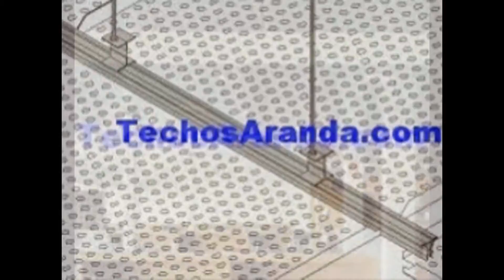Empresas de construcción - TechosAranda.com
Empresas de construcción. Tlf. 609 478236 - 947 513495. Techos Aranda fabrica falsos techos de aluminio para su uso en su uso en cocinas, baños, balcones, oficinas.